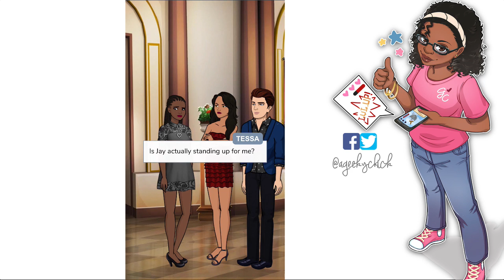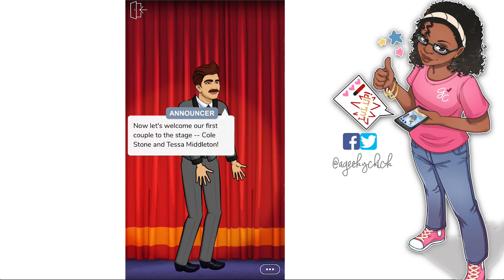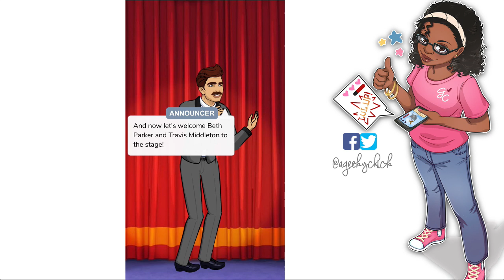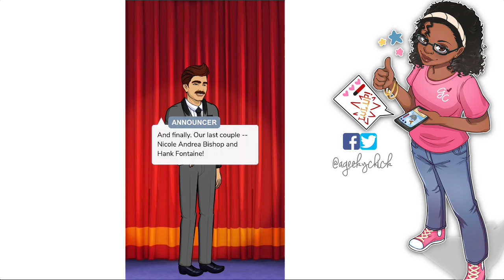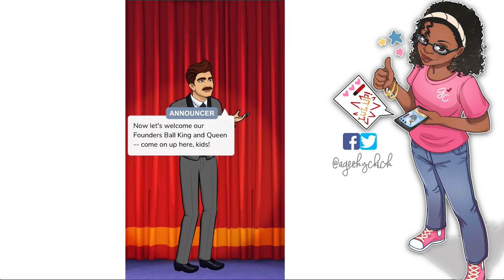Let's Play Episode Bad Boy's Girl - Episode 9 Nicole Finally Exposed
Episode Choose Your Story Game - Bad Boy's Girl All Diamond Gem Choices. Tessa's had a crush on Jay Stone for years. But when his half-brother Cole Stone comes back to town, everything changes.

Get free gems, iTunes and Google play gift cards by using FreeMyApps.
Or

1. on iOS
2. Search "AppNana" on Google Play Store
3. Sign Up!
4. Download Apps to get Nanas for Giftcards!
5. Earn 15k points and Use code "s26197168" for free nanas!
6. Redeem Your Free Giftcard!!